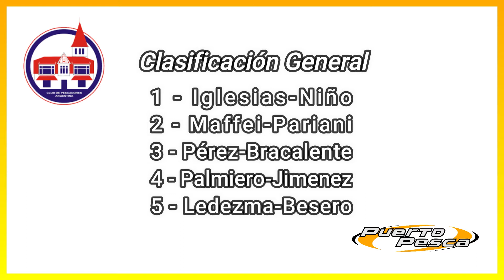Torneo Aniversario Pescadores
Un evento muy especial de un histórico club